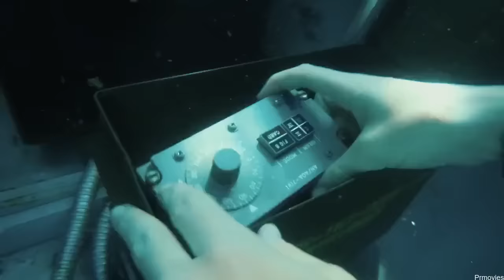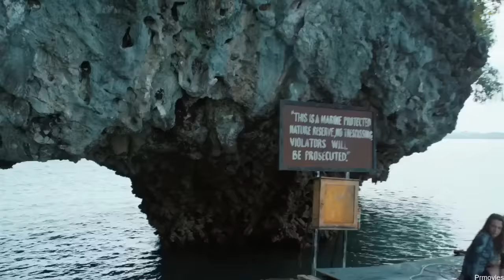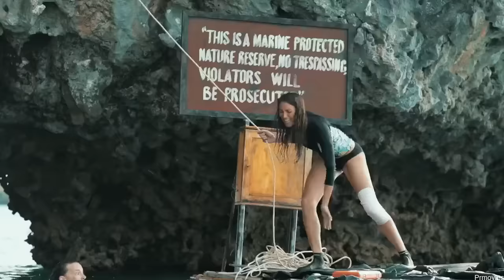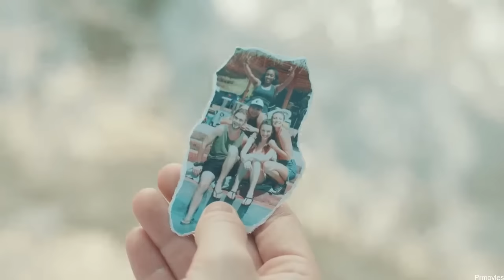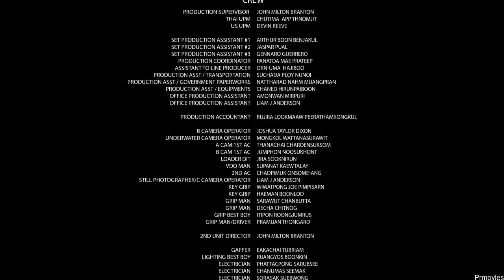Frenzy Shark Movie - Hindi Hollywood